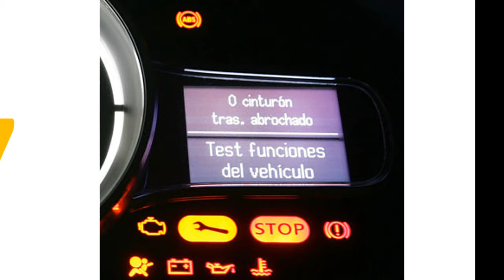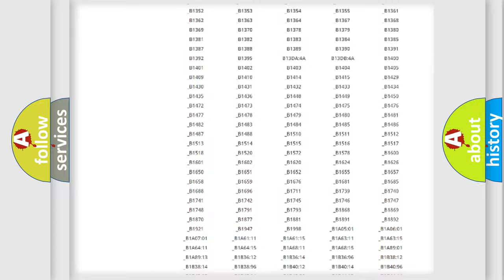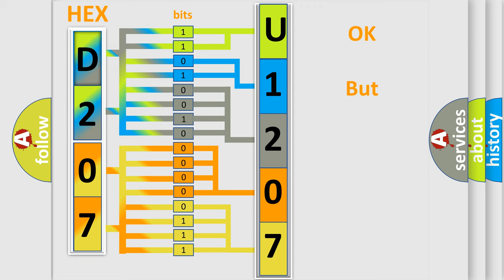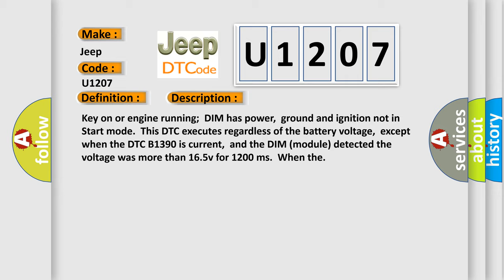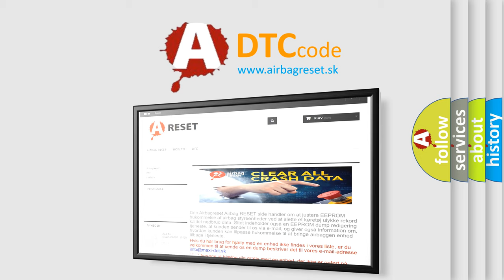DTC Jeep U1207 Short Explanation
Contents:
0:21 Basic DTC analysis according to OBD2 protocol standard.
1:48 Insight into programming
2:58 A diagnostically understandable description of the Diagnostic Trouble Code
3:05 Basic error definition

Make:
Jeep
Code:
U1207
Definition:
Dash Integration Module Power Circuit High Input
Description:
Key on or engine running;DIM has power,ground and ignition not in Start mode.This DTC executes regardless of the battery voltage,except when the DTC B1390 is current,and the DIM (module) detected the voltage was more than 16.5v for 1200 ms.When the
Cause:
A Message is sent over the Class 2 circuit to all other modulesBattery power circuit to the DIM is open or has a high resistance conditionDIM has failed